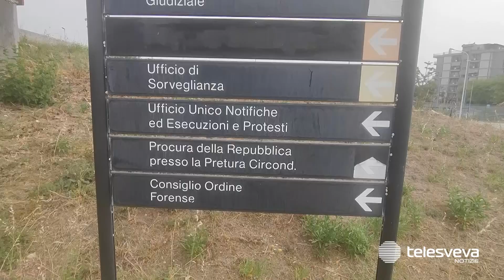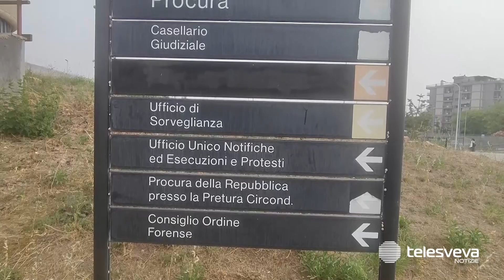Foggia, condannato a 22 anni Alessio Marino: è accusato di aver ammazzato un rivenditore di auto